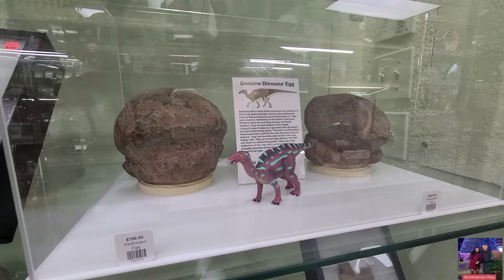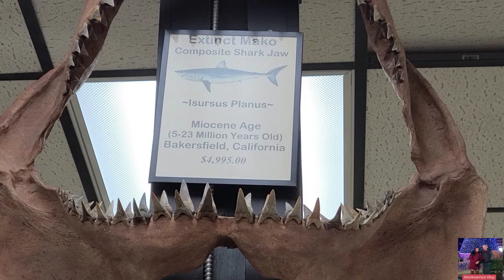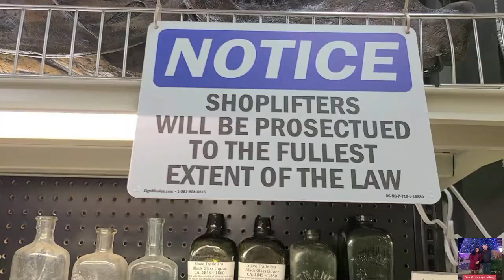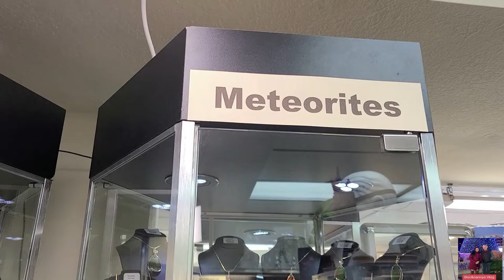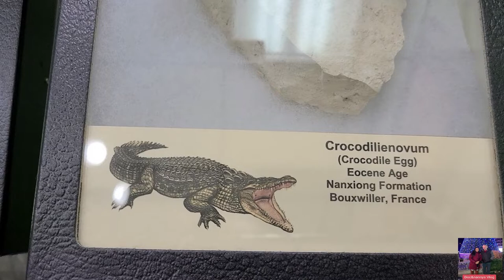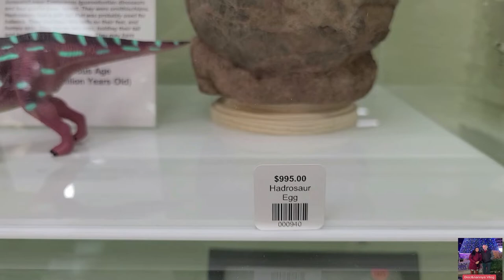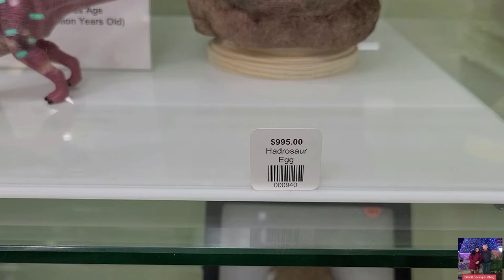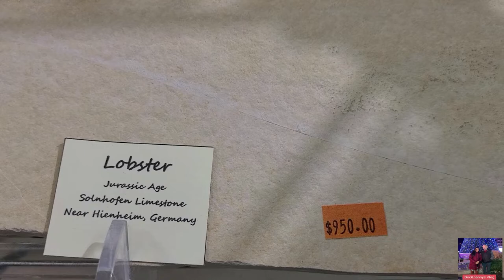PREHISTORIC FOSSILS IN BRANSON MISSOURI, THE STORE THAT SALE FOSSILS AND MENERALS / Doc&Nanny's Vlog